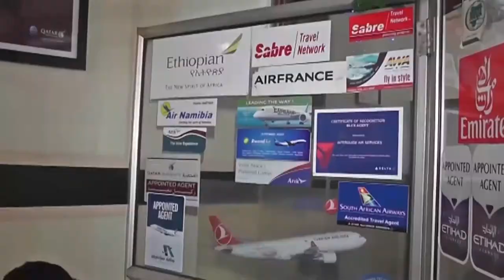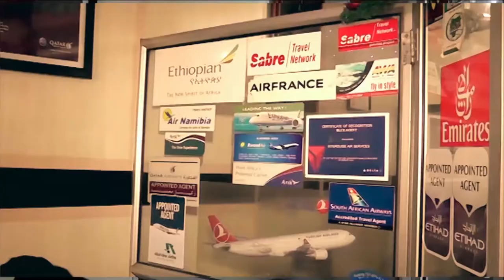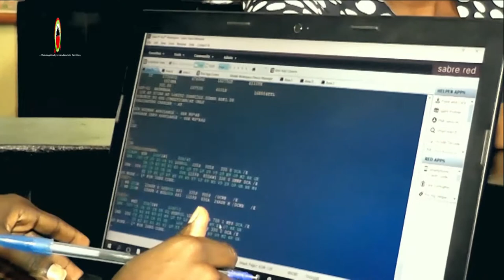catchup with us on episode 45 on dovetv ---causes of separation in homes and the solutions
naging, lack of communication, denying your partner her conjugal, inviting third party in the home, lack of tolerance, these are some of the factors that leads to separation in marriage.